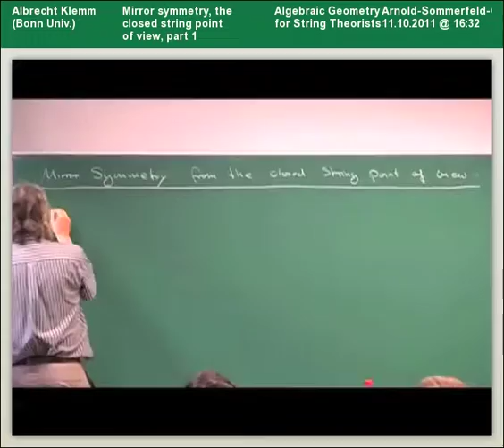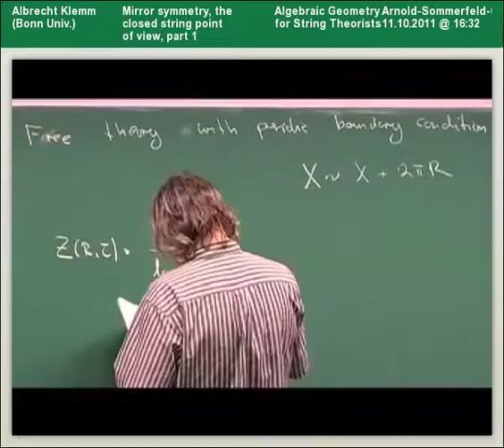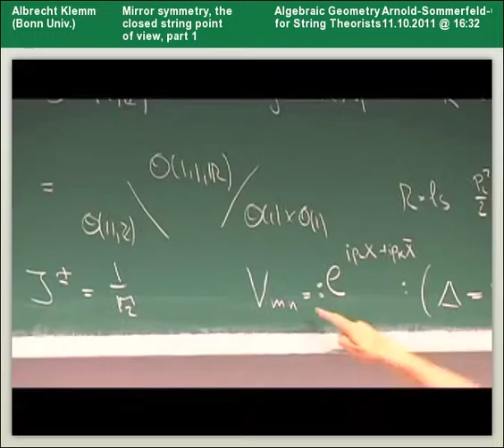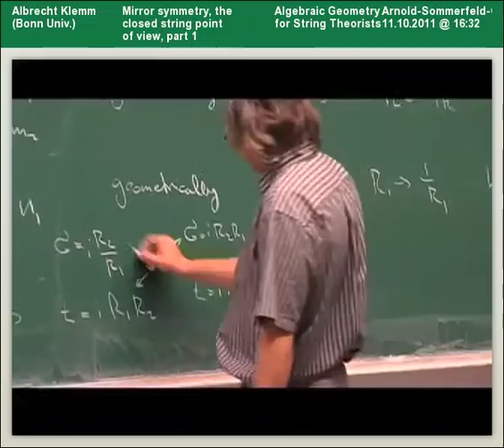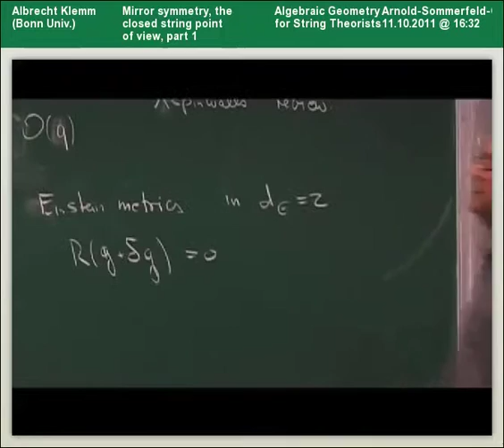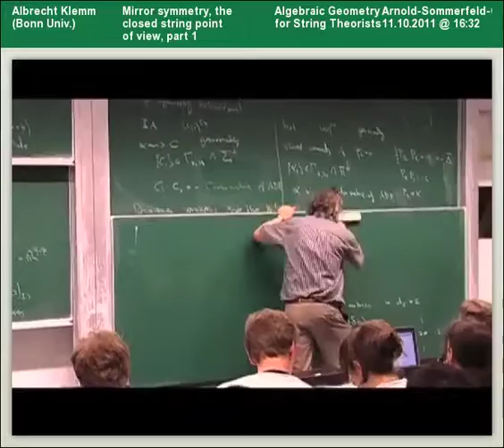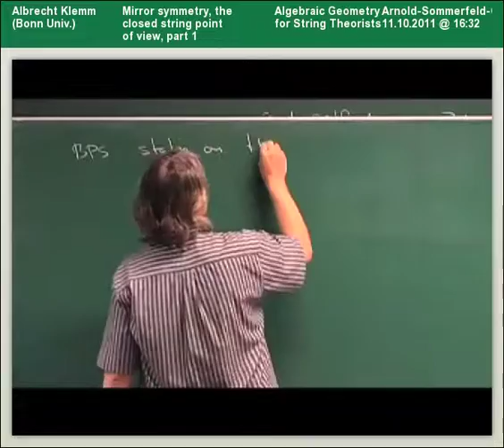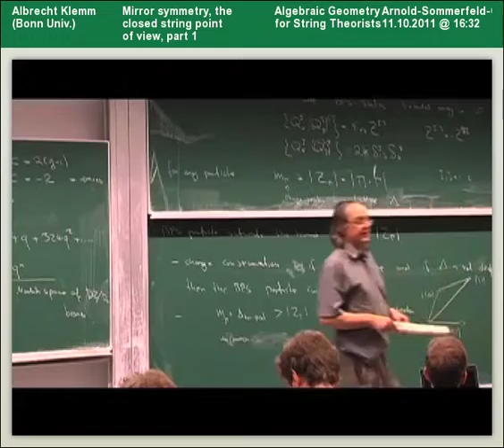Albrecht Klemm - Mirror symmetry, the closed string point of view, part 1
Lecture at the 2011 Arnold Sommerfeld School "Algebraic Geometry for String Theorists" held at LMU Munich, Oct10-14, 2011